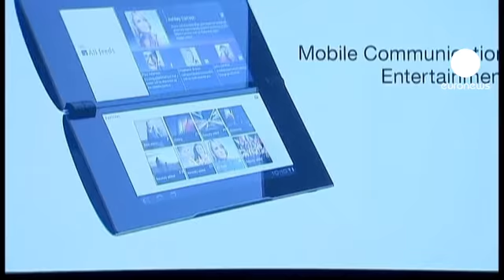Sony promet de bientôt redémarrer PlayStation Network...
Le géant japonais a suspendu son système reliant ses consoles de jeu de salon à internet, après que des pirates informatiques se soient emparés de données appartenant aux utilisateurs, notamment leur date de naissance et leur mot de passe. Ce dernier devra être changé.

Ce vol de données personnelles qui porte aussi sur des adresses physiques et électroniques fait craindre des usurpations d'identité à des fins d'escroquerie.